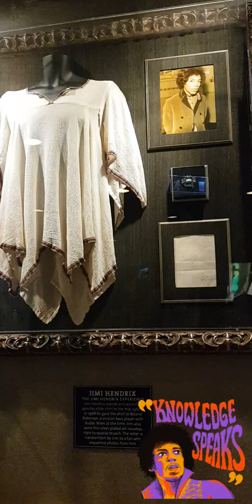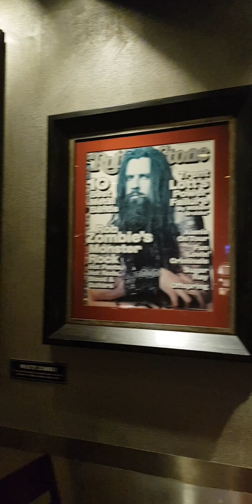What happens when you celebrate your birthday at @HardRock Café in Budapest Hungary?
ATTENTION ⚠️🌪️